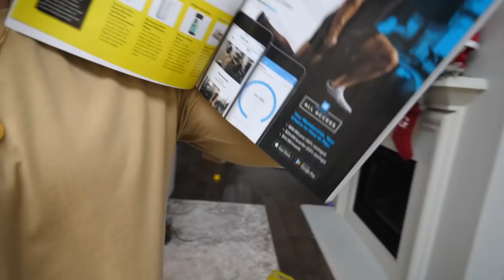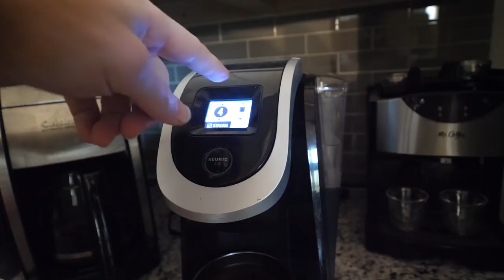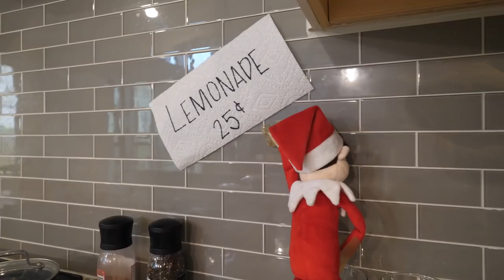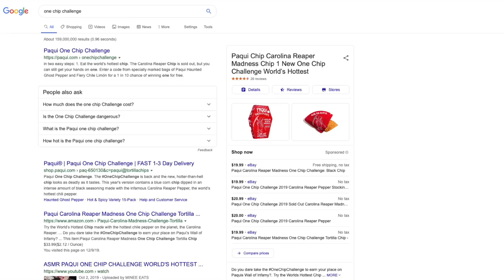YOUR VIDEO IDEAS | BACK WORKOUT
Back Workout 8:00
1. Superset, Ex 1- Straight Arm Pull Down: 4x12-15
Ex 2- Seated Cable Row: 4x12-15
2. Underhand Grip Lat Pull Down: 4x10-12
Last set is a double drop set
3. Underhand Grip Barbell Row: 4x8-10
4. Close Grip Lat Pull Down: 4x10-12
5. Dumbbell Incline Bench Row: 5x10-12
6. Chest Supported Machine Row: 5x10-12
Last set is a triple drop set.
7. Standing Calf Raise: 5x12-15

Supplements I take before morning cardio.